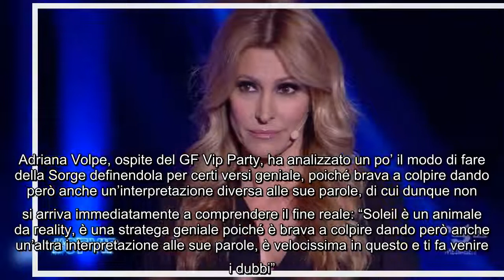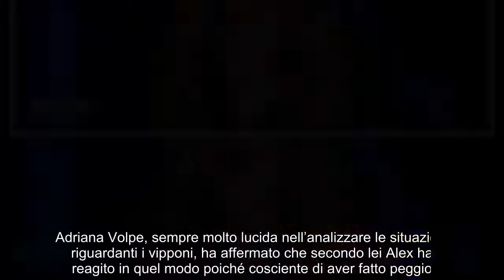GF Vip, Adriana Volpe su Soleil Sorge ammette: "Ti fa venire i dubbi" Soleil Sorge è sempre più chia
GF Vip, Adriana Volpe su Soleil Sorge ammette: "Ti fa venire i dubbi" Soleil Sorge è sempre più chiacchierata all'interno del suo percorso al GF Vip, e